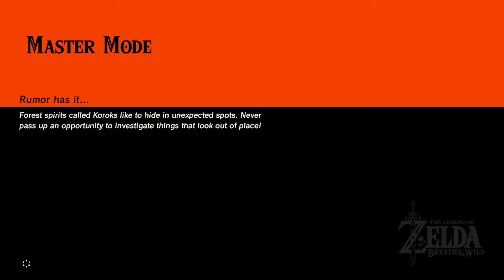Master mode Legend of Zelda BOTW Divine Beast Vah Naboris PT18 No Commentary (Jap Dub Eng Sub)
Share any of my gameplay videos with people you think might be interested!

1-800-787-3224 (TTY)